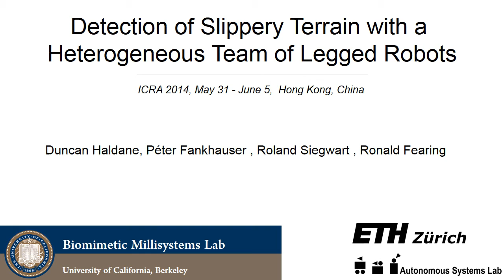Detection of Slippery Terrain with a Heterogeneous Team of Legged Robots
This video shows a heterogneous team of legged robots conducting a joint locomotion and perception task. StarlETH, a large and highly capable quadruped uses the VelociRoACH as a remote probe to detect regions of slippery terrain. StarlETH localizes the VelociRoACH using internal state estimation (IMU and leg kinematics) and visual tracking (ARTag). While StarlETH is remote controlled, the position and orientation of the VelociRoACH is feedback controlled to stay at a desired position in front of StarlETH. A Support Vector Machines (SVM) is used to identify slippery regions with the VelociRoACH. The data for the SVM is based on data from both the external observation from StarlETH and the internal sensory data of VelociRoACH. The slippage classifier is able to detect slippery spots with 92% (125/135) accuracy using of only four features from the available data.